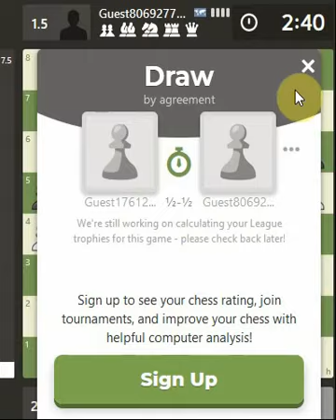Chess Calculation in Unknown Guest Mode - 13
THE REMATCH - 3
Back to Basic Chess Calculations. Attempting to avoid arty wasteful moves. Trying to avoid thinking the opponent has a computer-like brain and seek out humanised calculations for a Real World - Real Time response to what is actually happening on the board...right here right now.